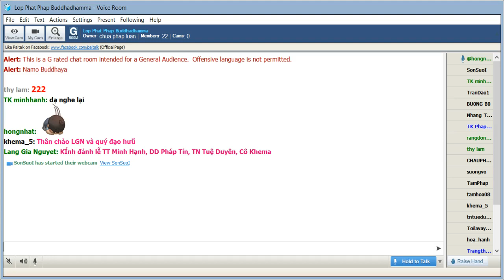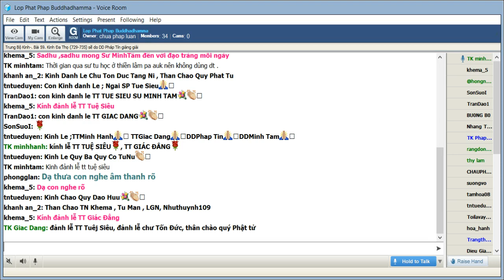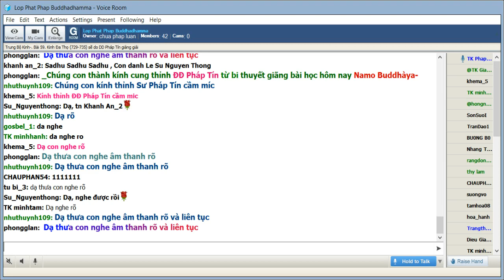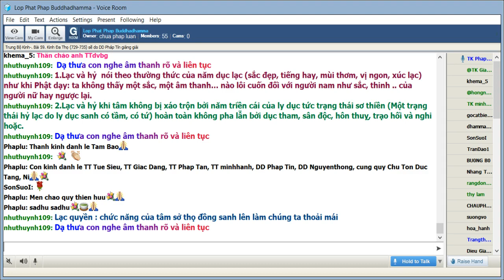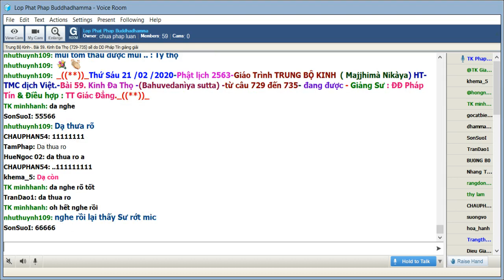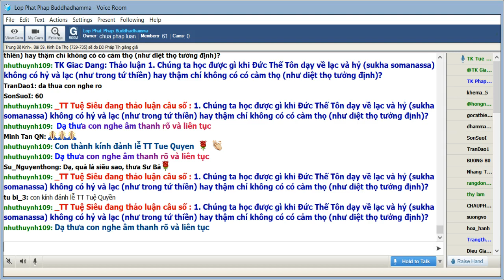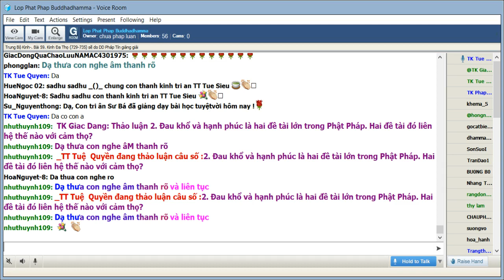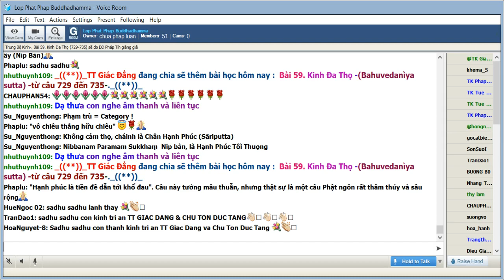21-02-2020. Giao trinh Trung Bộ Kinh - Majjhima Nikaya_Lop Phat Phap Buddhadhamma